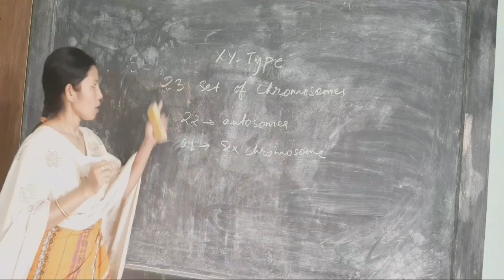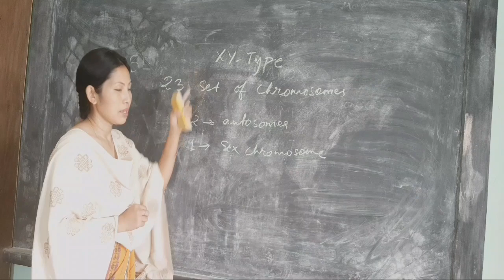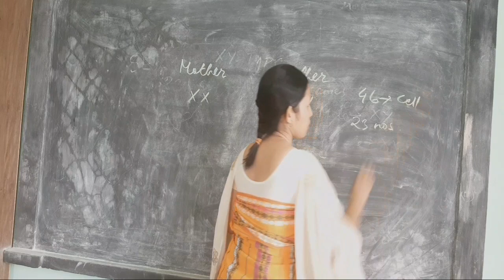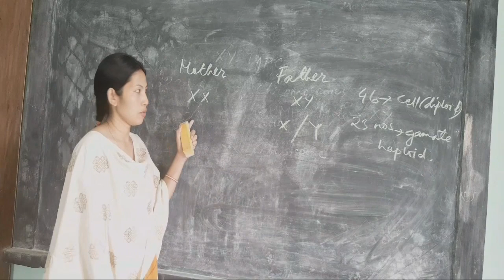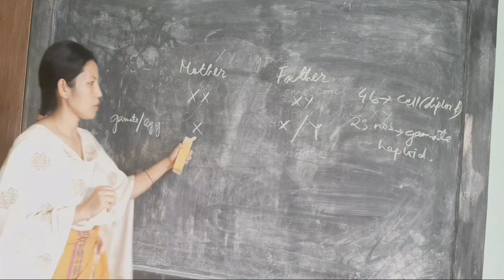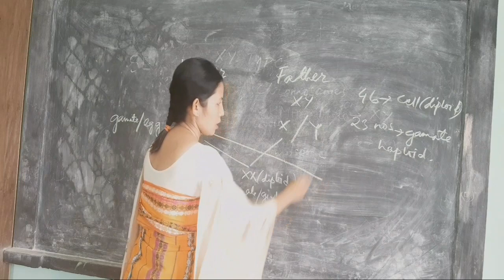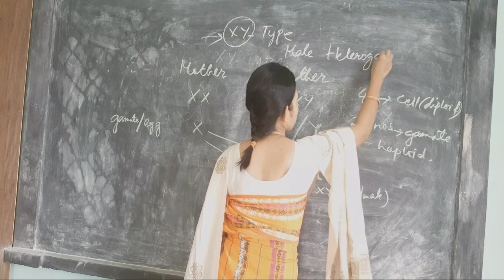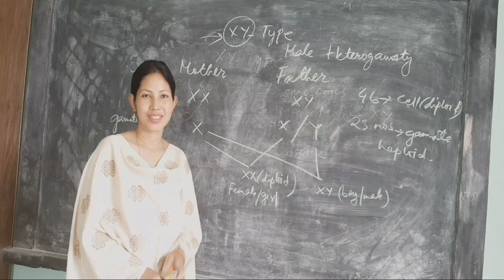Sex Determination in Humans